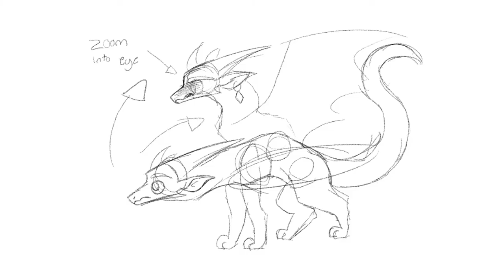Hourglass part 1 WIP